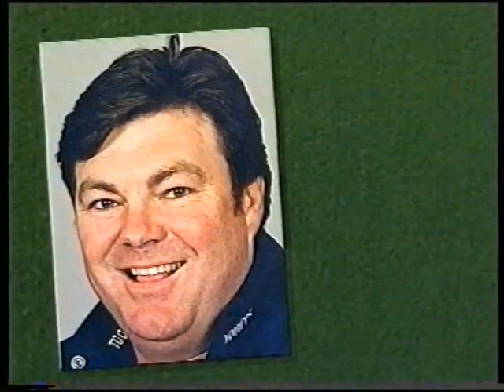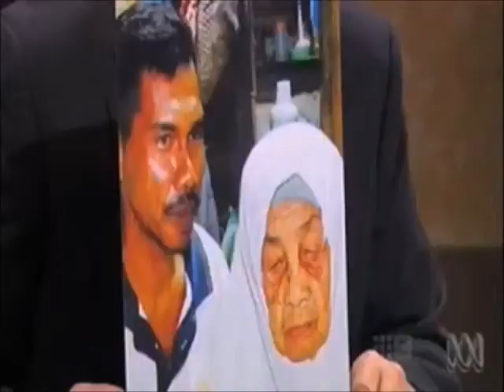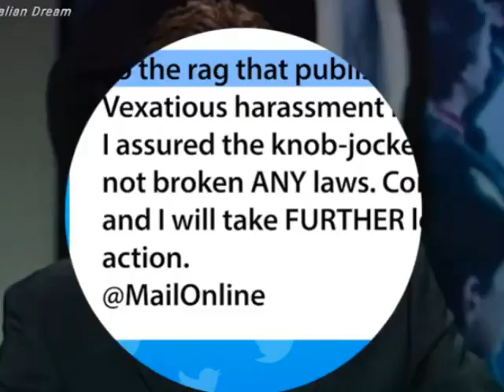Sam Newman offends women & people of colour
There were no rules when the Footy Show aired on channel 9 all those years ago. Here is a compilation of Sam Newman being funny or offensive, depending on your sense of humour.